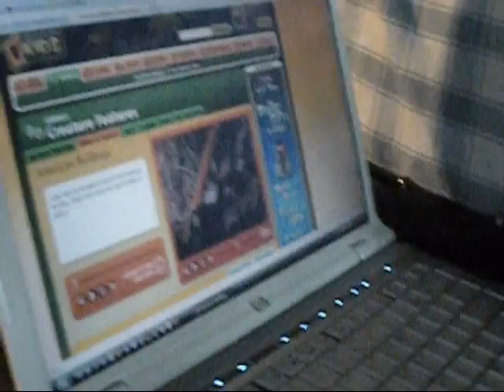Emi & the Frogs